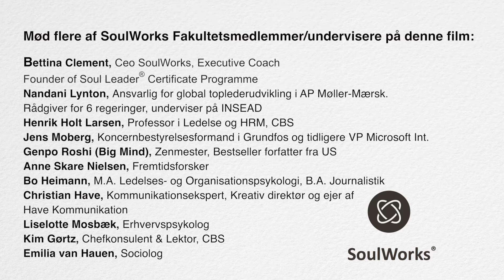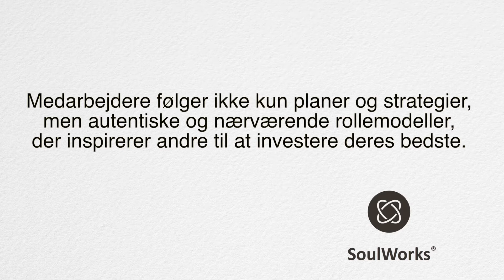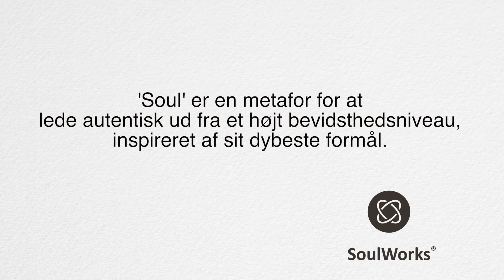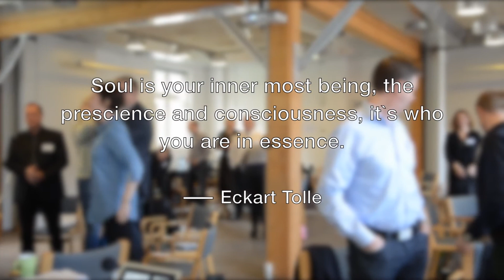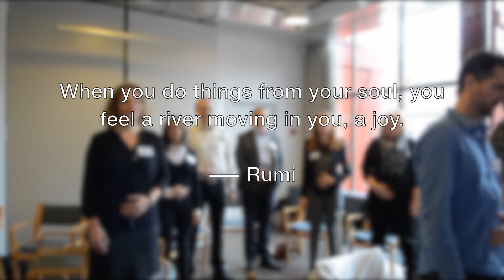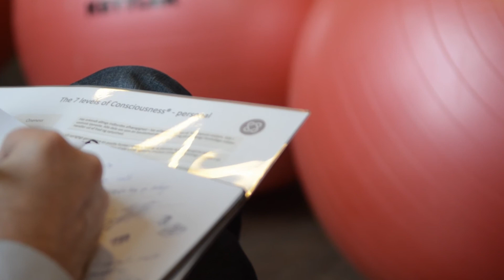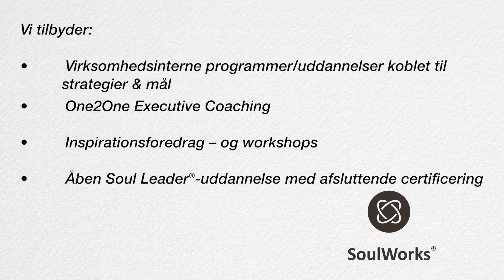Soul Leader® Fremtidens resultatskabende lederuddannelse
Velkommen til SoulWorks

Tidens udfordringer har øget presset på lederne og udstillet, at vi ikke bare har en finanskrise, men en ledelseskrise! Etablerede strukturer og 'det normale' smuldrer. Det er tid til at nytænke og transcendere den grundlæggende vision for ledelsesgerningen.

Mennesker følger ikke planer og strategier, men autentiske ledere, der skaber passionerede fællesskaber fulde af mening, tillid og engagement. Det er ganske enkelt den ledelsesmæssige eksistensberettigelse at ægte udtryk og aftryk optræder som lederens egen indre bundlinie. Det er den slags ledere -- Soul Leaders -- der inspirerer og leder fra deres autentiske ståsted og der igennem skaber ekstraordinære resultater på bundlinien og for verden.

SoulWorks tilbyder en unik fusion af Vestens ledelsesteorier og Østens visdom, og kobler det til konkret ledelsespraksis og den organisatoriske virkelighed. Hos os møder du ekspertise og erfaringer i form af globale topledere, fremtidsforskere, professorer, zen-mestre og ledelseskonsulenter. Vores passion er at være katalysator for ledere og organisationer, der ønsker at skabe resultater i særklasse. - Bettina Clement

Referancer:

Eksempler på kunder Bettina Clement har udført opgaver for:

A.P. Møller - Mærsk
Ankestyrelsen
Accenture
Arbejdsmiljøsekretariatet
AIG (Chartis Europe)
Ballerup Kommune
Alfa Laval Copenhagen A/S
Bornholms Kommune
Alk Abelló
Danmarks Radio
Alka Forsikring
DGI
AstraZeneca
DSB
ATEA A/S
DSB S-Tog
BankInvest
Gentofte Kommune
Bavarian Nordic A/S
Hvidovre Kommune
Baxter
Ingeniørernes A-kasse
Berlingske
Kommunernes Landsforening
BRF Kredit
København Kommune
Cap Gemini
Københavns Energi
Carlsberg
Patent- og Varemærkestyrelsen
Chartis Europe S.A.
Personalestyrelsen
Chr. Hansen A/S
Post Danmark
Codan
Roskilde Amt
Coloplast Danmark A/S
Rødovre Kommune
Computer Associates
TEC - Teknisk Erhvervsskole Center
D&B Nordic
Vejdirektoratet
Dagbladet Børsen
Vestsjællands Amt
Danfoss
Værdipapircentralen
Danmarks Statistik
Økonomi- og Erhvervsministeriet
Dansac A/S
Danske Bank
Danske Spil
Danske Sundhedsorganisationer
Danske Sundhedsorganisationers a-kasse (DSA)
Dell A/S
Deloitte
DHL A/S
DONG Energy
Dr. Oetker
DSB
FL Smidth
Flügger
Fritz Hansen
GBS
GE Healthcare
Grontmij | Carl Bro
Grundfos A/S
Gyldendal
H. Lundbeck A/S
Hærens Officersskole
Hempel A/S
IAK
IBM
IDA
Jyske Bank
K.V. Tjellesen A/S
KMD
KONE
KPMG
Lån og Spar Bank
Lego
Matas
Ministeriet for Fødevare
MyTravel
Nic. Christiansen Gruppen
Niras
NNE
Nordea
Nordisk Film
Novo Nordisk
Novozymes
Nykredit
Økonomi- og Erhvervsministeriet
Oticon A/S
Pan Nordic Logistics
Panasonic
Papirgros A/S
Personalestyrelsen
PFA Pension
Pfizer Danmark
Philips Danmark A/S
Post Danmark
Pricewatehouse Coopers
Randers Kommune
Rudersdal Kommune
Scandlines
Scania
SOS Børnebyerne
Søværnets Militærpoliti
Statoil/Hydro
Sundhedsvæsenet, Frederiksborg Amt
Supergros A/S
Synoptik
Sygeforsikringen "Danmark"
TDC
Telia Denmark
Telia mobil
Terma A/S
Unicare Nordic A/S
Vejdirektoratet
Velux
Vestas